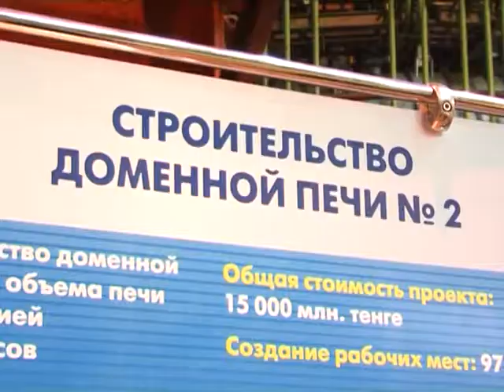Очередная авария на «АрселорМиттал Темиртау»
В доменной печи №2 обрушился каупер, нагнетающий горящий воздух. По предварительной версии причиной аварии стало халатное отношение к своим обязанностям работников цеха. Пострадавших нет.